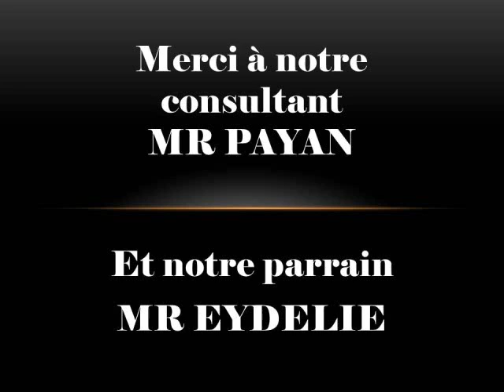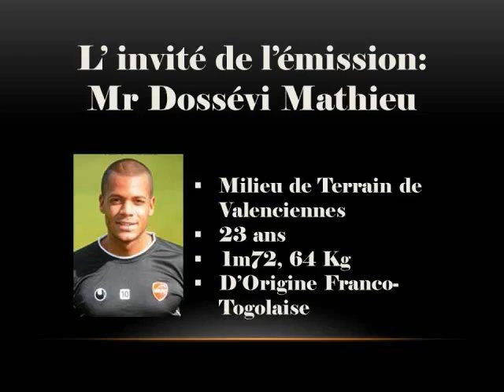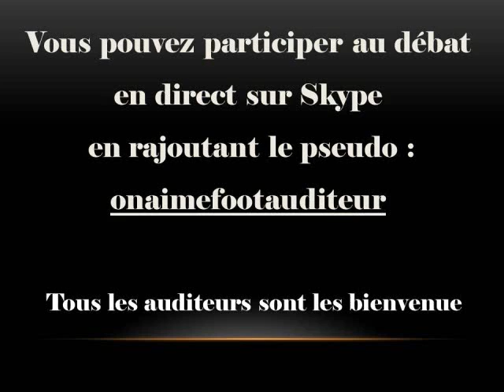"Quand on Aime le foot, on parle Foot", émission du 20 Mars 2012 avec Matthieu Dossevi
"Quand on aime le foot, on parle foot',votre émission hebdomadaire accueillait cette semaine le milieu de Valenciennes,cofondateur du site "ProfilPlayers",Mr Matthieu Dossevi (Joueur formé au Mans FC).

Au programme de cette émission :

Faut-il privilégier le Championnat au détriment des Coupes Nationales?

Le débat fut animé, notamment lorsque la question de la légitimité de la Coupe de la Ligue fut abordée, tout comme la question d'une Ligue 1 à 18 Clubs au lieu de 20 actuellement pour alléger le calendrier. Coupe de la Ligue, Coupe de France, Championnat, que choisir, telle était la question.

Pourquoi tout faire pour se qualifier en Europa League si c'est pour y envoyer les équipes bis?

Un débat là encore tumultueux, avec un constant cinglant. Beaucoup d'équipes professionnelles en France et en Italie notamment considèrent l'Europa League comme un laboratoire pour faire tourner leur effectif. Et si les Espagnols et Portugais, ainsi que les pays de l'Est, qui jouent cette compétition à fond et sérieusement avaient raisons? A vous de juger.

Comme chaque semaine, vous retrouverez la rubrique "Les Pronos", ainsi que diverses autres surprises.

C'est vous qui créez le débat